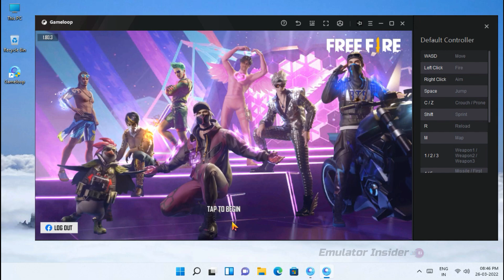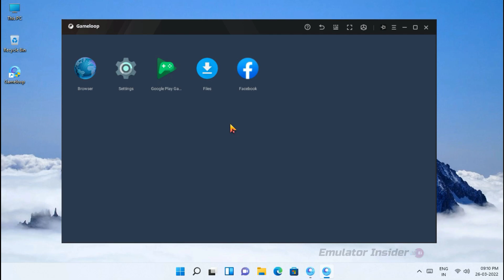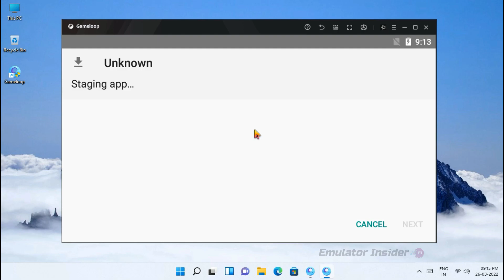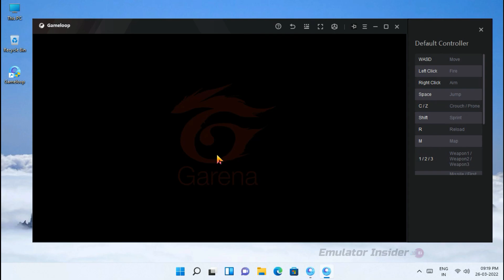Your Current Client Version Is Different - Free Fire Not Open Fix Gameloop Emulator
Your Current Client Version Is Different From The One Under Operation, Unable To Continue Gaming Problem Fix in Gameloop Android Emulator.